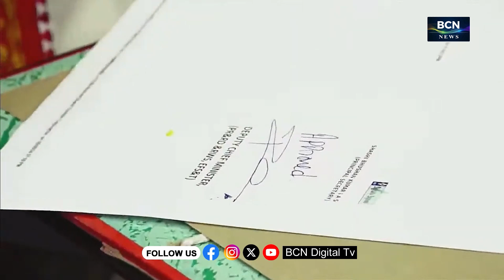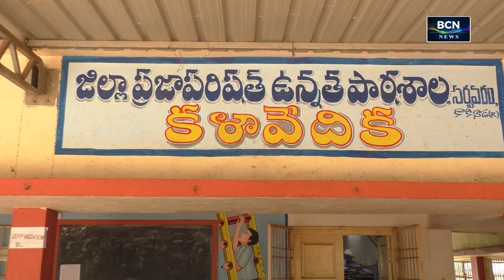BCN NEWS | 12 PM | PART 1 | 19.06.2024